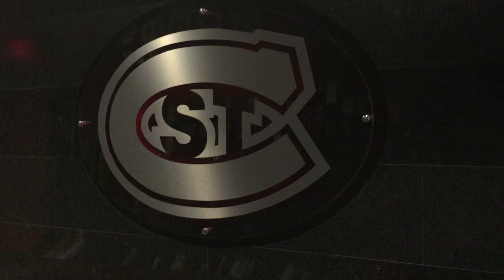SCSU Men's Hockey | Mannequin Challenge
What better way to get better for North Dakota than to Mannequin.